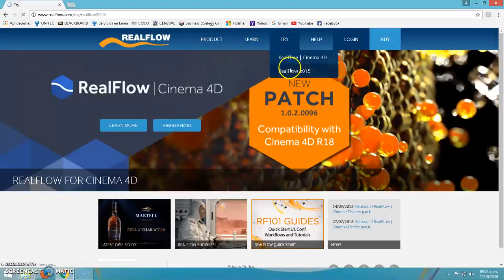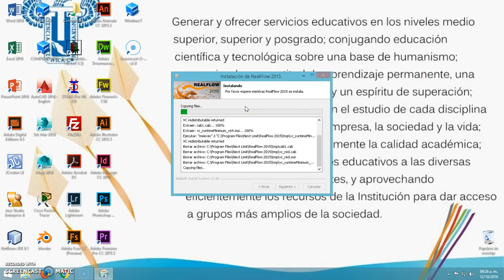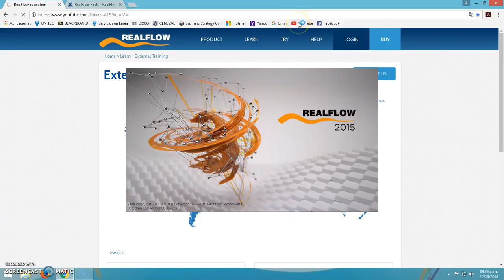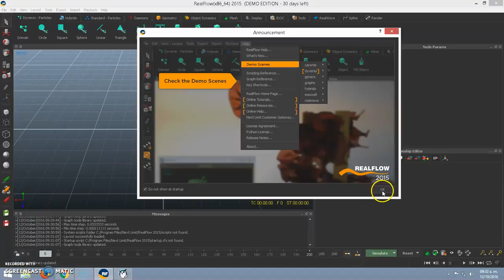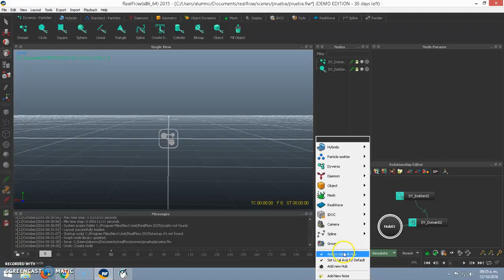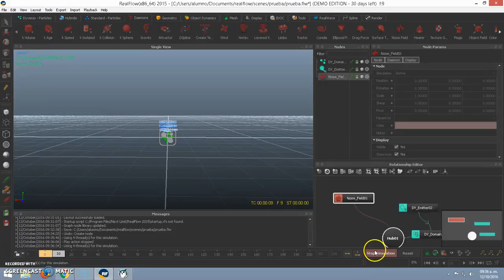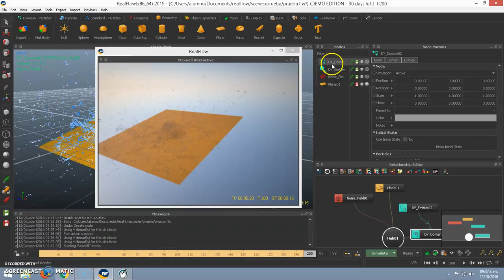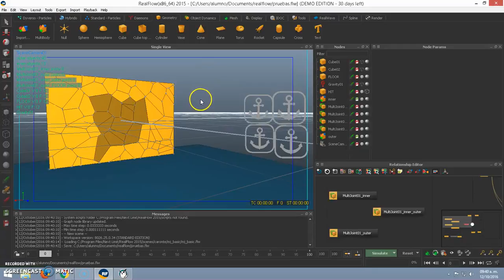Real Flow 01 Básico